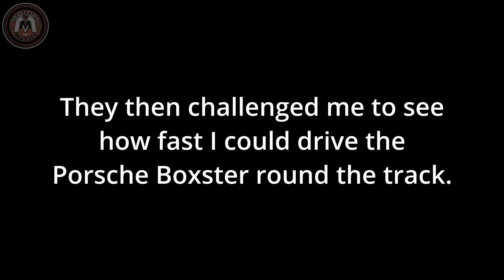My RALLY driving & STUNT driving experience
This week I went on a Rally driving and a stunt driving experience. Come along and see how I got on.
Instgram:
motorsforthemasses